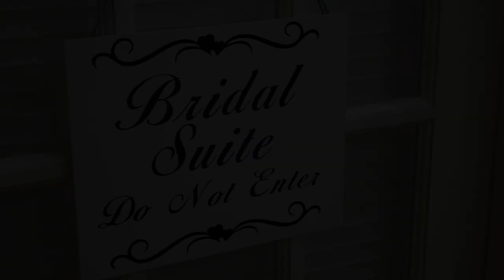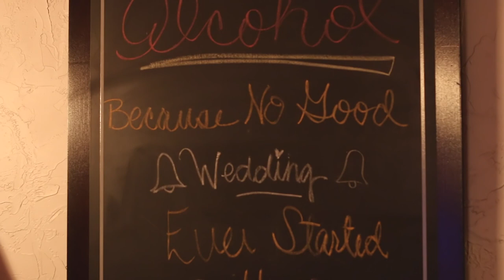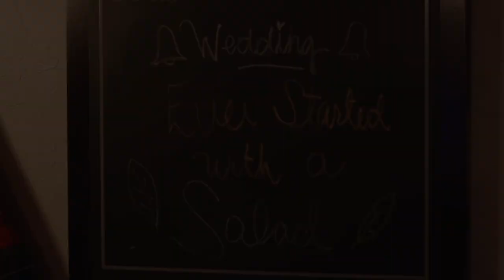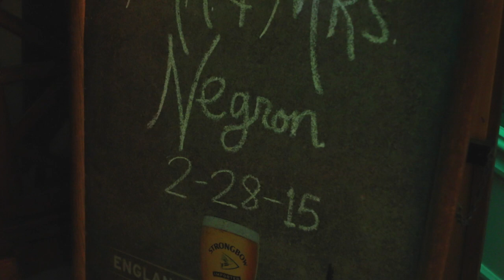Danville Bed & Breakfast Wedding Video Highlights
Wedding Videography filmed by DreamVision Media at Danville Bed and Breakfast.